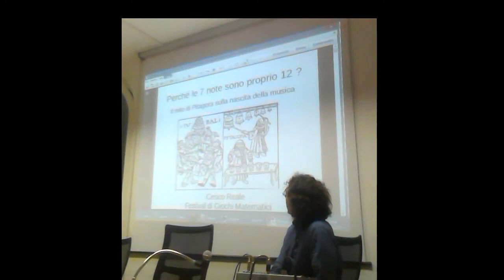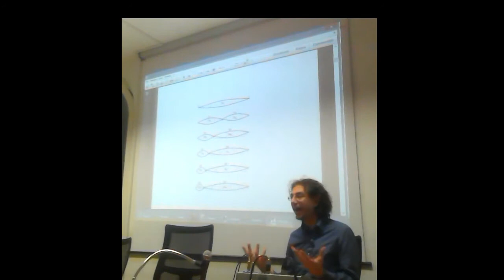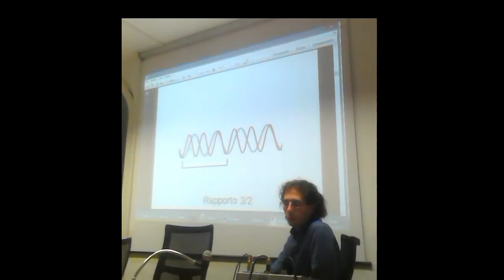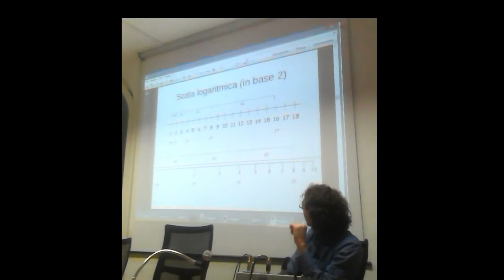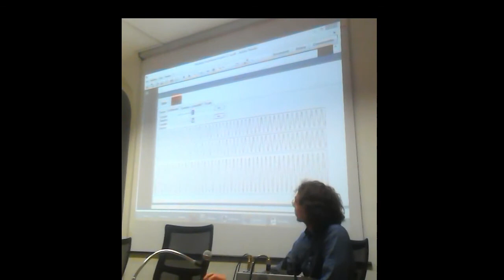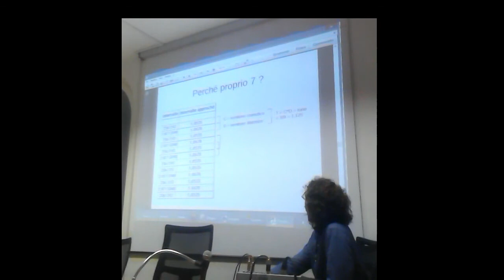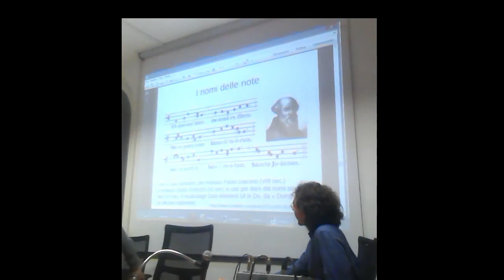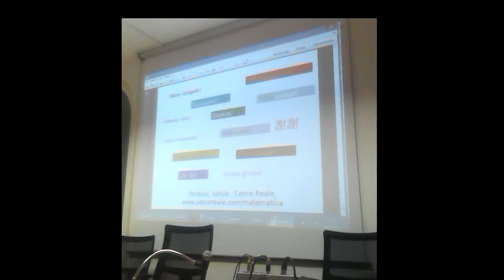Il mito di Pitagora e la nascita della musica: perché le 7 note sono proprio 12?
Terza conferenza del ciclo "Matemitica: metà mito e metà matematica", tenuto all'Accademia Culturale di Rapallo